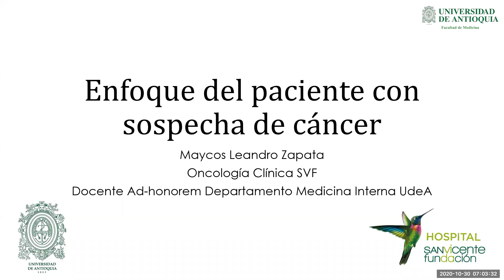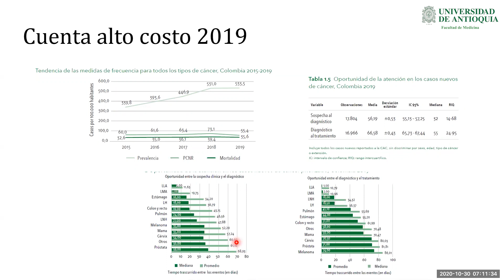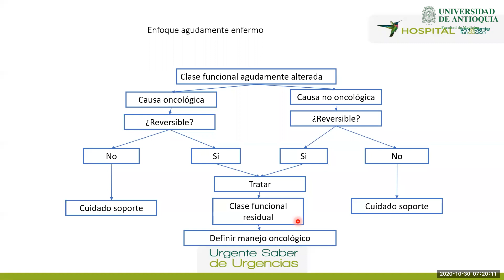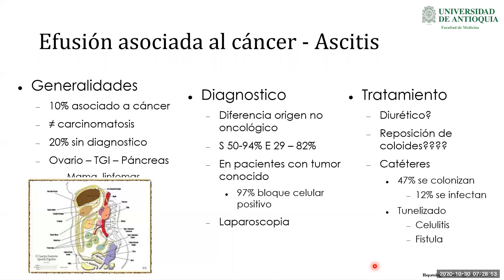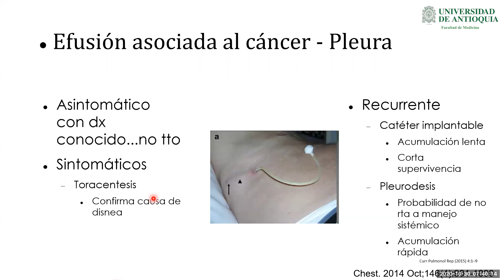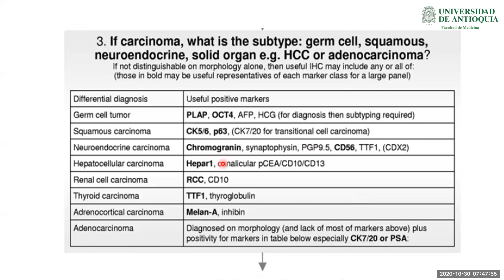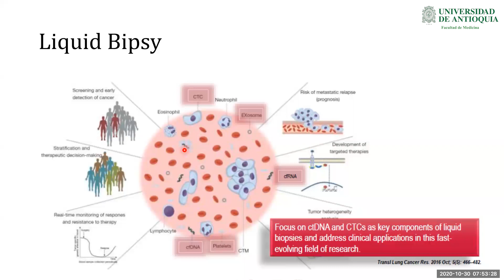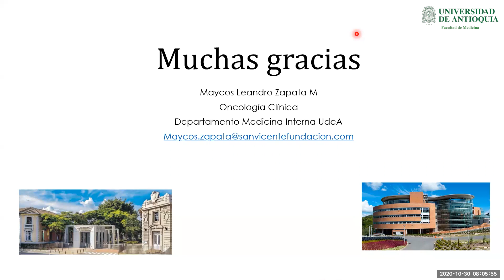Enfoque del Paciente con Sospecha de Cáncer - Dr. Maycos Leandro Zapata